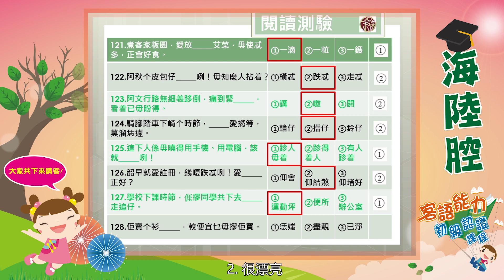12 題庫-閱讀測驗一